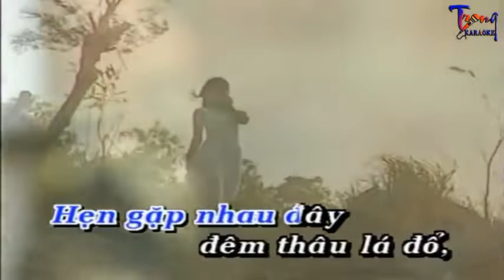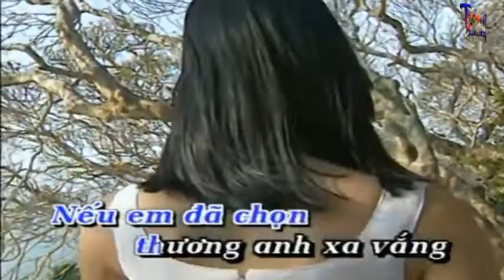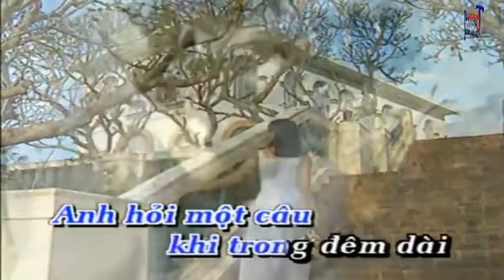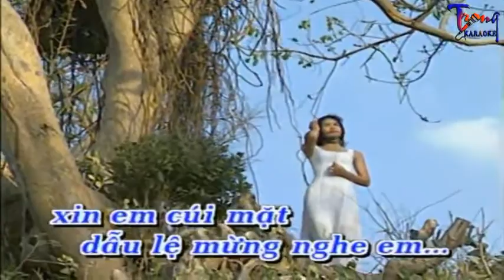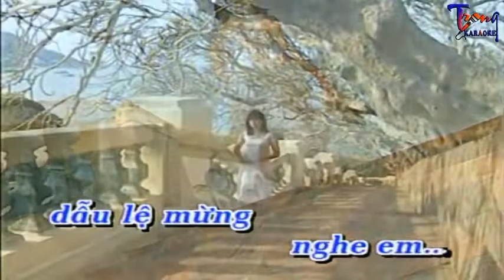Karaoke - Tạ từ trong đêm - Trường Vũ